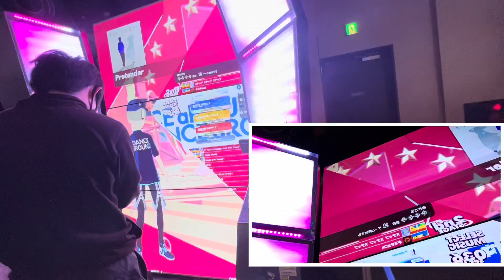2022/03/06【DANCE aROUND】 DANCE_aROUND DaR ダンスアラウンド BEMANI 町田ラウンドワン